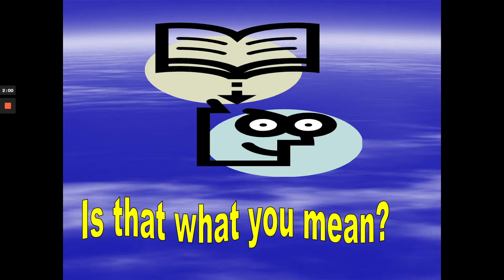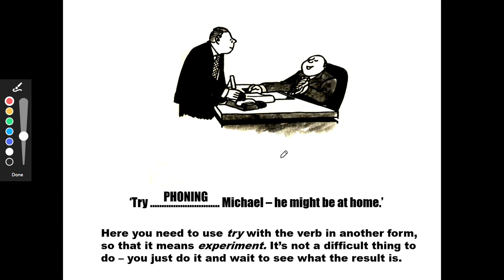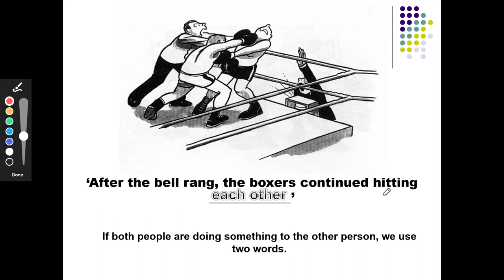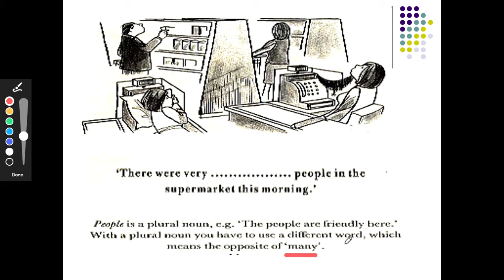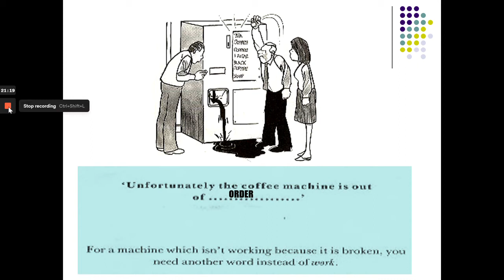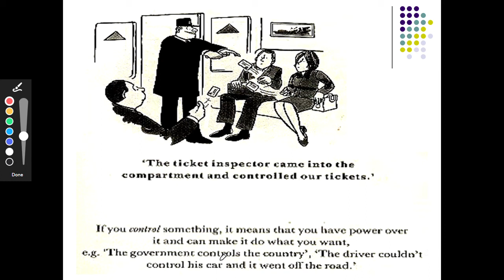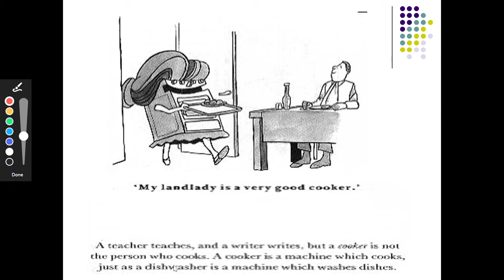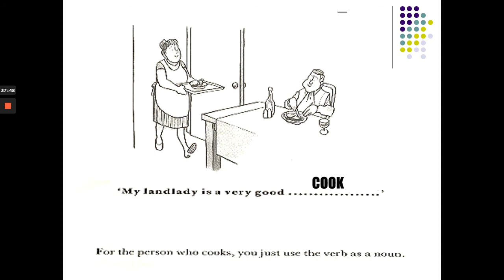Is that what you mean? ¡Cuidado con lo que dices en inglés!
Errores comunes en el uso del idioma inglés.